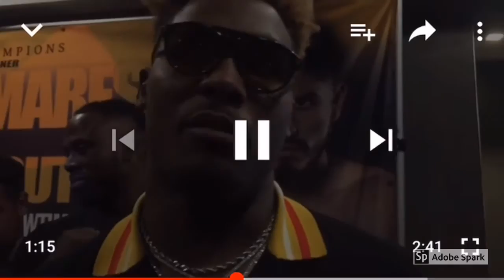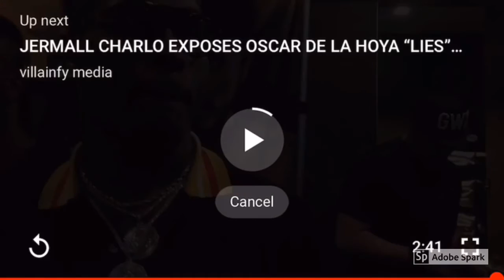Jermall Charlo Says Jermell Charlo Should BEat TRout EAsy!!!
Jermall Charlo wants ggg Fight